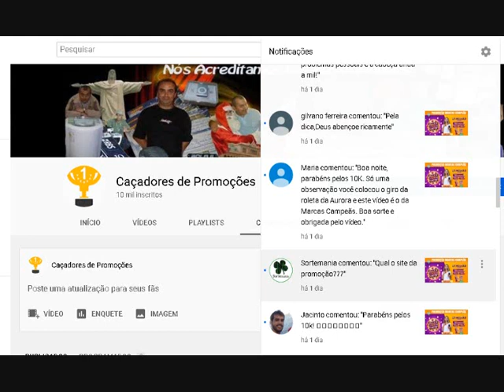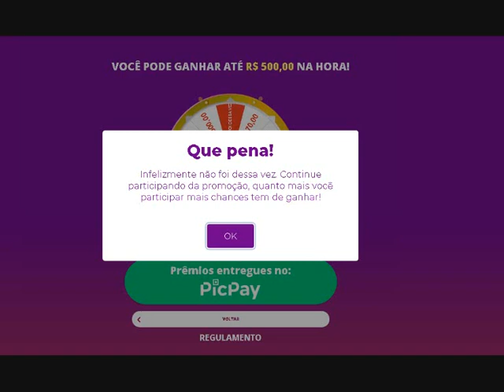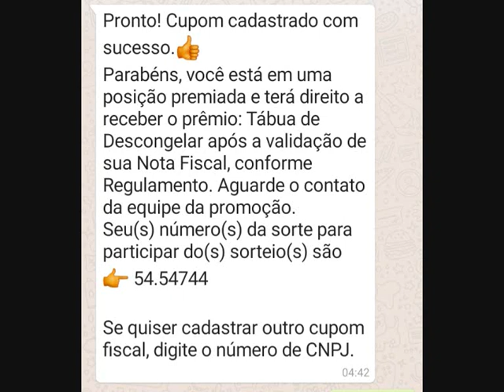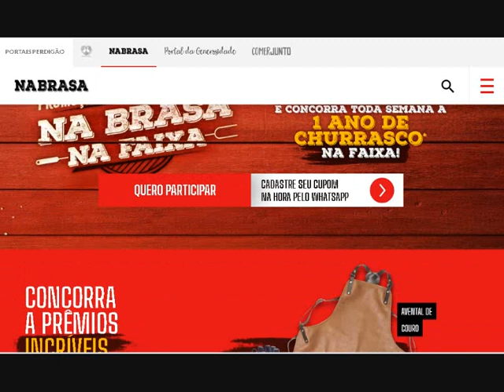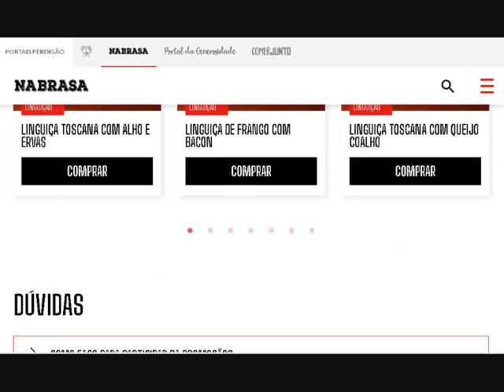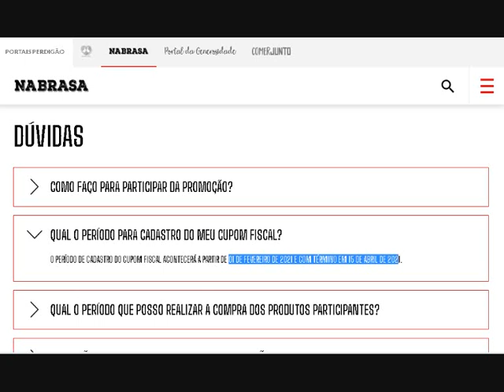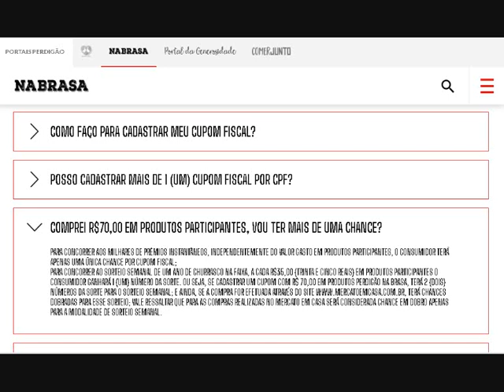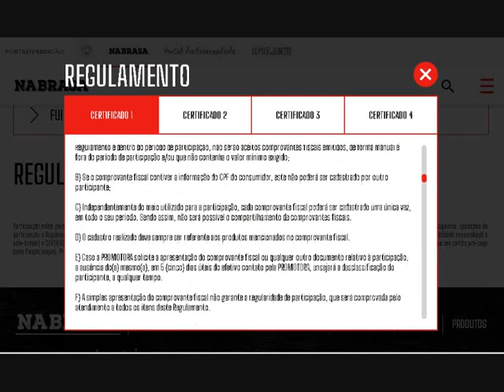PROMOÇÃO "NA BRASA NA FAIXA" DA PERDIGÃO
COMO FAÇO PARA PARTICIPAR DA PROMOÇÃO?

PARA PARTICIPAR O CONSUMIDOR DEVERÁ ADQUIRIR NO MÍNIMO R$35,00 (TRINTA E CINCO REAIS) EM PRODUTOS PERDIGÃO NA BRASA, NO PERÍODO DE 01/02/2021 A 11/04/2021, EM UM MESMOCOMPROVANTE FISCAL. FEITO ISSO, O CONSUMIDOR PODERÁ SE CADASTRAR NA PROMOÇÃO E TER DIREITO A UMA CHANCE DE CONCORRER AOS MILHARES DE PRÊMIOS INSTANTÂNEOS E A 1 (UM) NÚMERO DA SORTE PARA CONCORRER AOS SORTEIOS SEMANAIS.

QUAL O PERÍODO PARA CADASTRO DO MEU CUPOM FISCAL?

O PERÍODO DE CADASTRO DO CUPOM FISCAL ACONTECERÁ A PARTIR DE 01 DE FEVEREIRO DE 2021 E COM TÉRMINO EM 15 DE ABRIL DE 2021.

QUAL O PERÍODO QUE POSSO REALIZAR A COMPRA DOS PRODUTOS PARTICIPANTES?

O PERÍODO DE COMPRAS TERÁ INÍCIO EM 01 DE FEVEREIRO DE 2021 E TÉRMINO EM 11 DE ABRIL DE 2021, OU SEJA, O CONSUMIDOR AINDA PODERÁ CADASTRAR SEU CUPOM FISCAL ATÉ 15/04. PORÉM LEMBRE-SE, QUANTO ANTES CADASTRAR MAIS CHANCES DE GANHAR!

QUAIS SÃO OS ESTADOS PARTICIPANTES DA PROMOÇÃO?

O CONSUMIDOR PODERÁ ADQUIRIR PRODUTOS DAS REGIÕES DO SUDESTE (SP, MG, RJ E ES) E DO NORDESTE (AL, BA, CE, MA, PB, PE, PI, RN E SE). PRODUTOS ADQUIRIDOS EM OUTROS ESTADOS NÃO SERÃO VALIDADOS PARA PARTICIPAÇÃO NA PROMOÇÃO.

QUAIS SÃO OS CANAIS DE VENDA QUE POSSO ADQUIRIR OS PRODUTOS?

O CONSUMIDOR PODERÁ ADQUIRIR OS PRODUTOS PARTICIPANTES EM QUALQUER PONTO DE VENDA DOS ESTADOS MENCIONADOS ACIMA, DESDE QUE O ESTABELECIMENTO EMITA UM CUPOM FISCAL LEGÍVEL E OFICIAL PARA PARTICIPAÇÃO. TAMBÉM É PERMITIDA COMPRAS REALIZADAS ATRAVÉS DE PLATAFORMAS ONLINE

QUAIS SÃO OS PRÊMIOS DISTRIBUÍDOS?

100 FAQUEIRO NÃO PERSONALIZADO PARA CHURRASCO COM SUPORTE - CONJUNTO DE 5 FACAS + TESOURA E CEPO DE MADEIRA. 169,99
100 AVENTAL DE COURO - AVENTAL EM COURO SINTÉTICO ALÇAS EM COURO LEGÍTIMO, PASSANTE EM REBOTE E PONTEIRAS COM MOSQUETÃO. GRAVAÇÃO BAIXO RELEVO.
TAMANHO APROXIMADO: 66 X 84CM. 55,85
600 TÁBUA DE MADEIRA - TABUA EM EUCALIPTO RETANGULAR (20CM X 31CM) – GRAVAÇÃO A LASER. 24,00
550 COOLER - COOLER TÉRMICO PARA 16 LATAS PVC RÍGIDO.
GRAVAÇÃO: DIGITAL. DIMENSÕES: 25,0 CM X 33,0 CM
COR: BRANCO 58,50
403 MANTA PARA CHURRASQUEIRA - MANTA GRILL PARA CHURRASQUEIRA TEFLON PRIME GRILL. ESPECIFICAÇÕES: PRODUZIDA EM TEFLON DE ALTA DURABILIDADE E RESISTÊNCIA. MEDIDAS: 40 CM X 33 CM.
SUPORTA ATÉ 260 GRAUS CÉLSIUS.
LAVÁVEL E REUTILIZÁVEL. 40,00
250 TÁBUA DE DESCONGELAR - TÁBUA DESCONGELANTE DE ALIMENTOS - DEFROST EXPRESS TAM. 29,5 * 20,5C EM ALUMINIO. 60,00
PARA A PROMOÇÃO DE SORTEIO SEMANAL DE 1 ANO DE CHURRASCO NA FAIXA SERÃO DISTRIBUÍDOS 10 CARTÕES PRÉ-PAGO (SAQUE BLOQUEADO) NO VALOR DE R$ 10.000,00, COM VALIDADE DE 12 MESES, A CONTAR DO CRÉDITO NO CARTÃO.